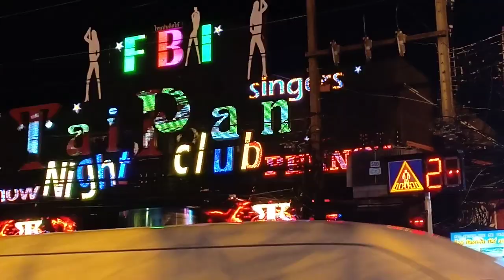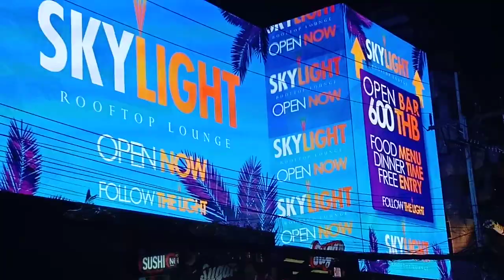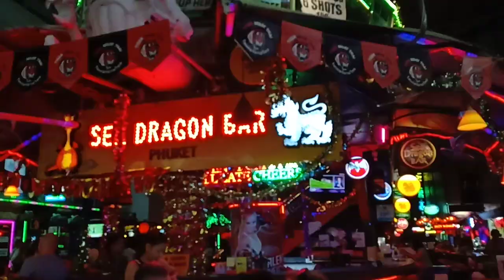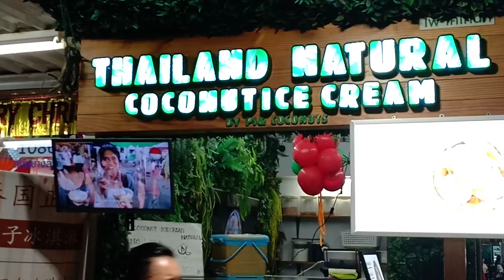21 December 2019 PATONG BEACH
GREAT PATONG BEACH